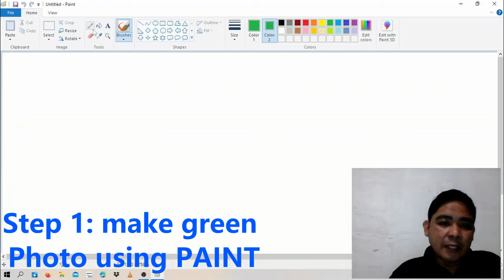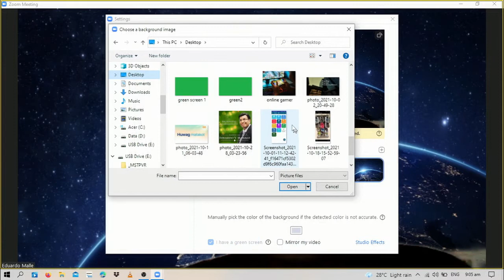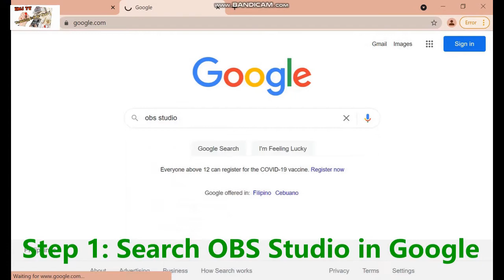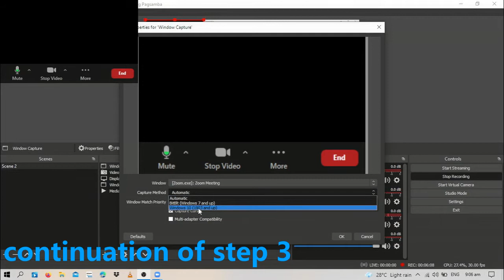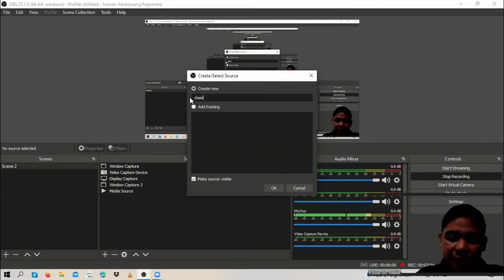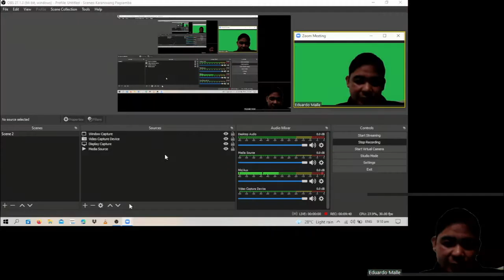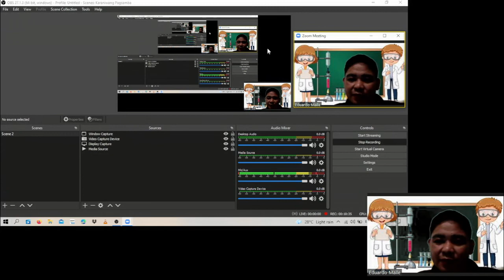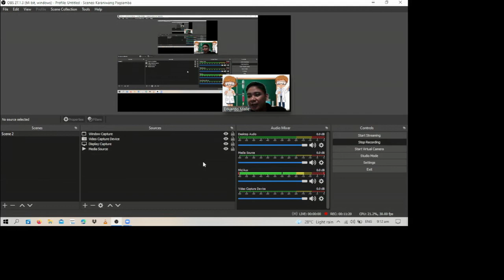OBS Green Screen and background removal and replacement.(3 easy step ways)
3 EASY STEP WAYS IN CREATING VIRTUAL GREEN SCREEN AND BACKGROUND REMOVAL USING OBS. TEACHERS CAN CREATE VIRTUAL CLASSROOM USING OBS IN DOING VIDEO LESSONS.

Science 10 Quarter 2 Module 9  Effects of EM Radiation on Living Things and The Environment.